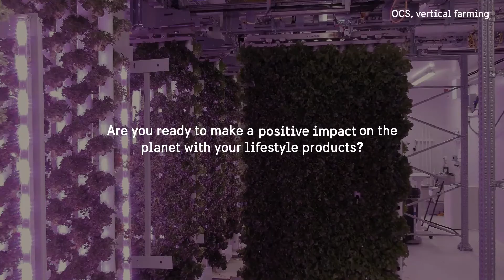Sustainable Lifestyle - Business Sweden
Food, clothing, furniture, art, music, and design have always been at the heart of society, shaping how we understand ourselves and the world around us. The consumption and production of lifestyle products is a key economic driver, but innovation is needed to deliver sustainable production and value chains.